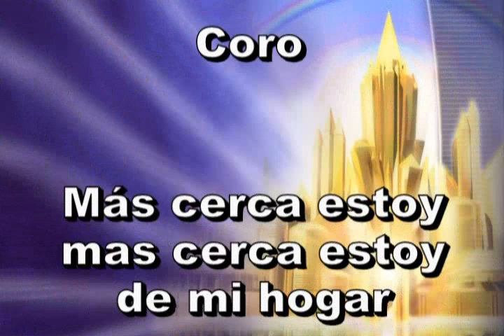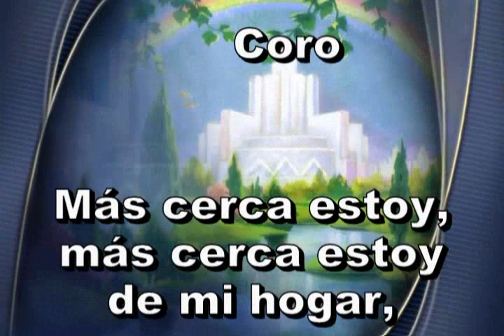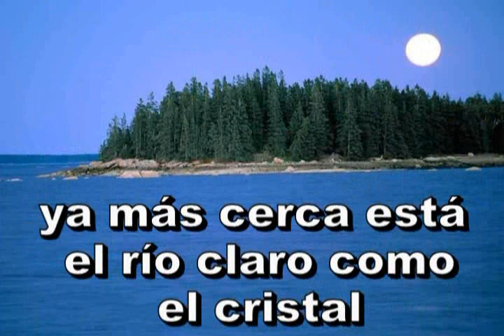045 - Baja el sol - ANTIGUO HIMNARIO ADVENTISTA